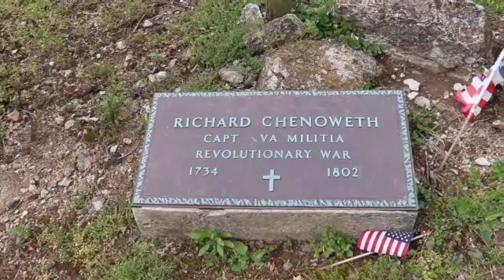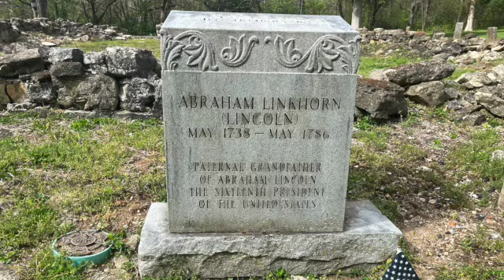What happened to Abraham Lincoln's Grandfather? Come discover with us! (another cemetery that is)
What happened to Abraham Lincoln's grandfather?  We visited a very old cemetery that was able to tell us the answer. This very old cemetery held Captain Abraham Lincoln's (the president's grandfather) grave.

1. Genesis by Quinten Coblentz

Photo credits:
1. War
2. Cabin
4. Planting
 5. River
6. Abraham